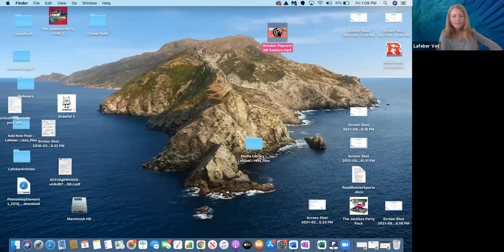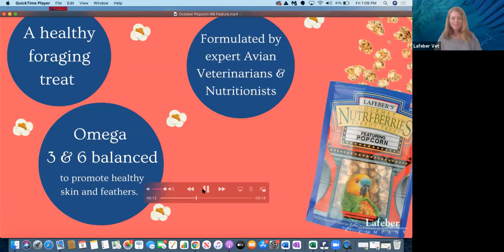University Vet Insider—Teaching, Treating & Research with Dr. Joerg Mayer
A Lafeber Pet Birds Webinar hosted by Laura Doering, former editor of Bird Talk magazine and Birds USA magazine. Our special guest Joerg Mayer DVM, MS, DABVP(ECM), DECZM, DACZM joins us from the University of Georgia College of Veterinary Medicine where he works in Small Animal Medicine & Surgery, Veterinary Teaching Hospital & Zoological Medicine Service. The often hilarious and always entertaining Dr. Mayer talks about his experiences with treating Exotics, which includes parrots and other bird species as well as exotic mammal & reptile species. His work includes research, new advances in Avian & Exotics Medicine, and teaching the next generation of Avian & Exotics Veterinarians. Enjoy this fascinating look into what goes on at a University Vet College & Vet Hospital – interesting cases, how new medicines and treatments are discovered, and how important specialty Vets are for helping our exotic pets live better & longer lives.